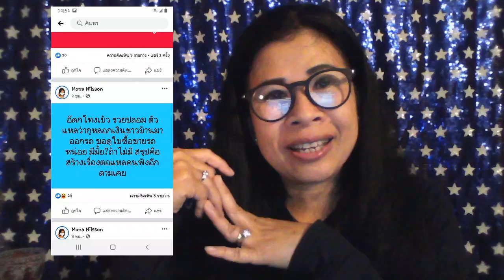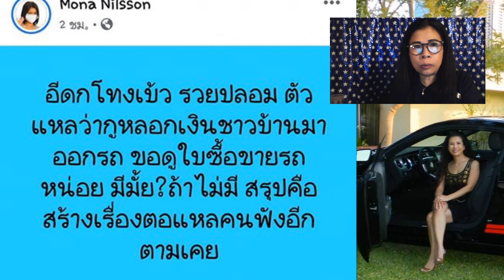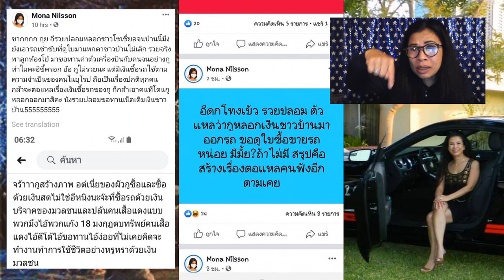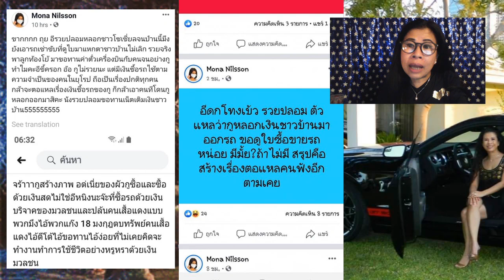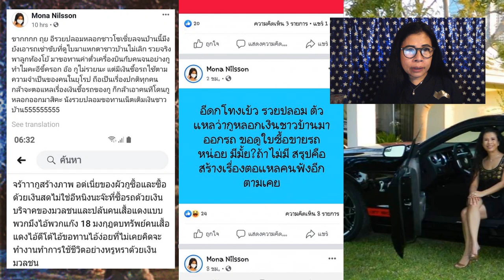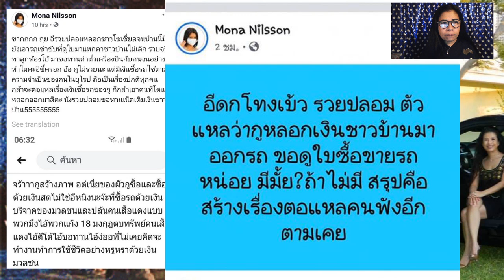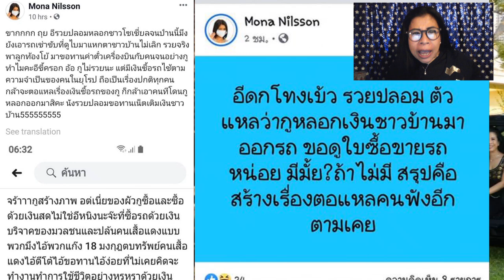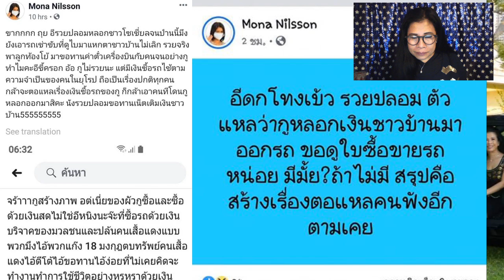Eหนิง ดิ้นเข้าไปแถเข้าไปเหมือนลิงแก้แห มัดตัวมึงเองทั้งนั้น พวกแนวทางที่ 18 มงกุฎ